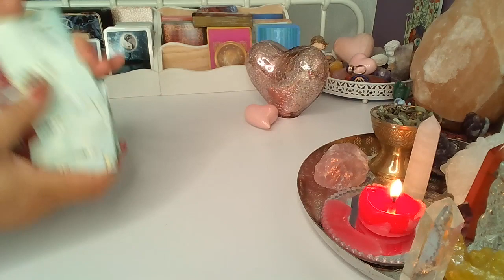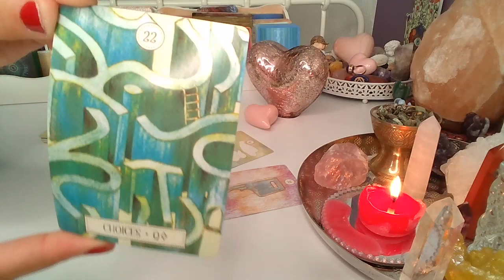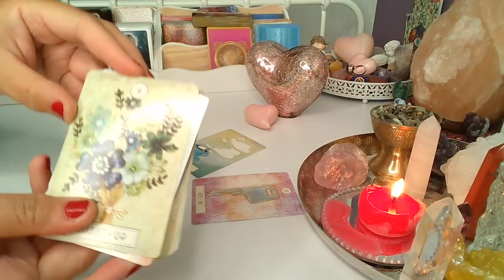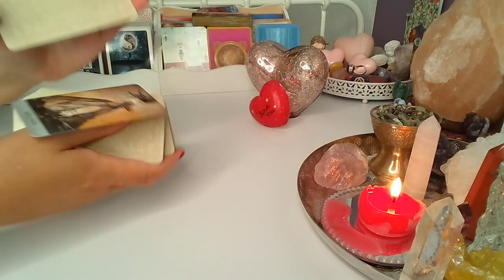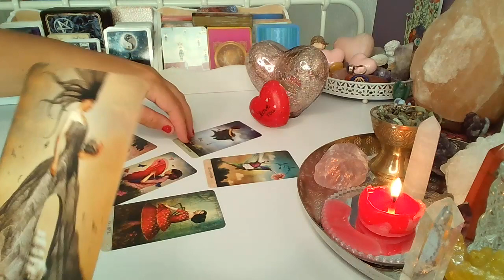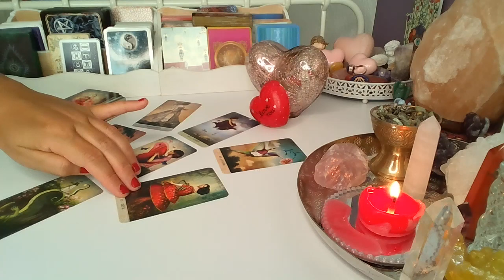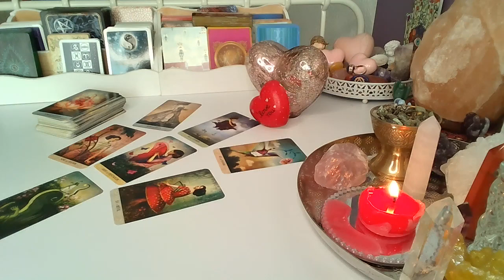Orakel❤️ CZY ON CIE KOCHA?❤️ Karty LENORMANDA + TAROTA❤️wybierz grupe❤️ wrozby porady magia ❤️